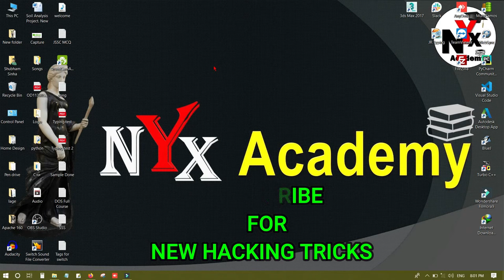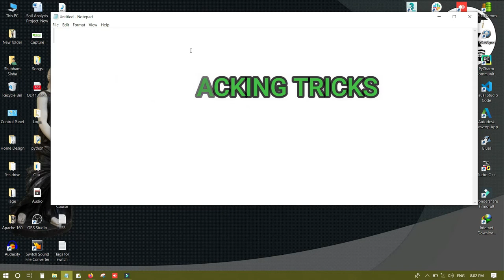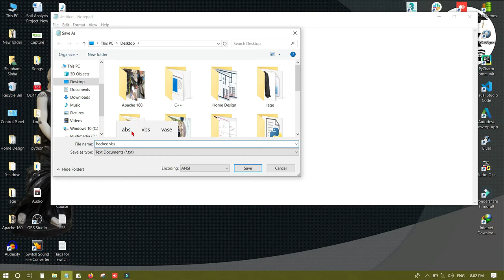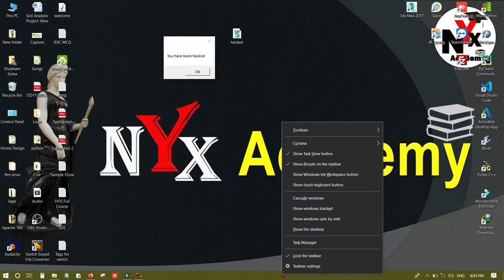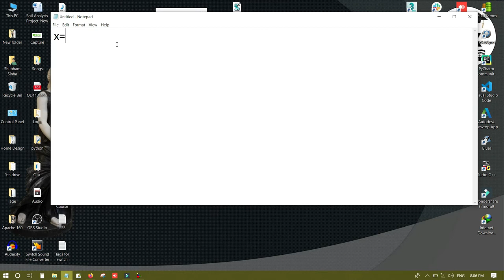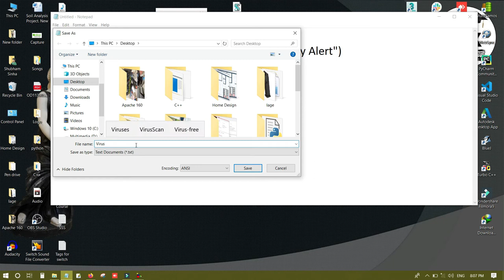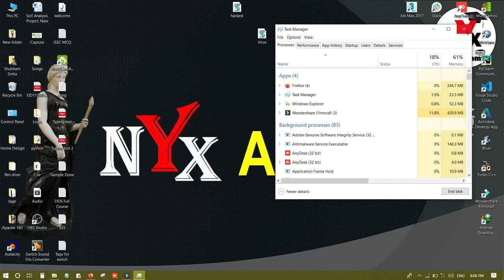How to Create Computer Virus | Visual Basic Virus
In this video you learn how to create Computer Virus, this is going to be a series of Computer Virus. So stay tune my channel for creating your own virus as you like.